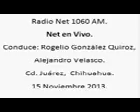7 Net en Vivo; Radio Net 1060am, 15 de Noviembre de 2013